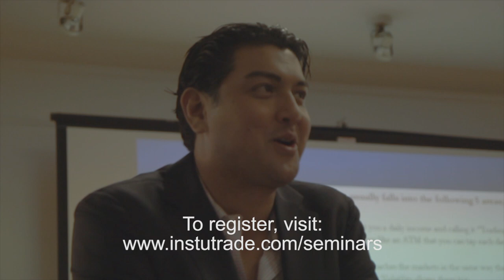TRADING LEGENDS - Anton Kreil's INTERVIEW with Raj Malhotra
JOIN THE 2024 ITPM END OF YEAR ONLINE CONFERENCE

In May 2015 Managing Partner of the Institute of Trading and Portfolio Management Anton Kreil interviewed Senior Trading Mentor Raj Malhotra in New York on his career in the financial markets and his experiences teaching and mentoring Retail Traders through the Institute.